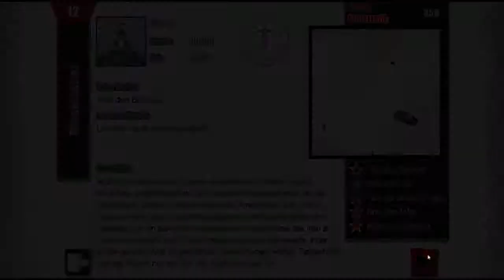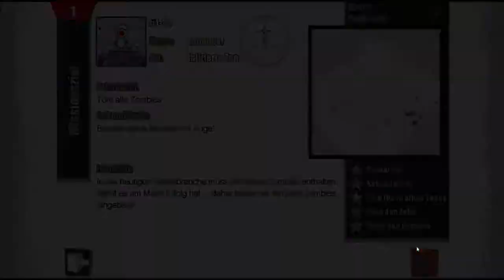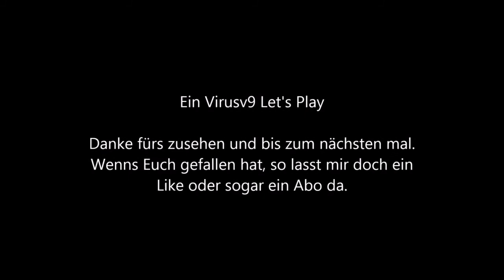Let's Play - Kill the Bad Guy #12 Basketball & Zombies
In diesem Spiel nehmen wir das Gesetz in unsere Hand und geben den Bösen Menschen, dass was Sie verdient haben!

Titel: Kill The Bad Guy
Genre: Indie, Simulation, Strategie
Entwickler: Exkee
Publisher: Exkee
Veröffentlichung: 28 Mai 2014